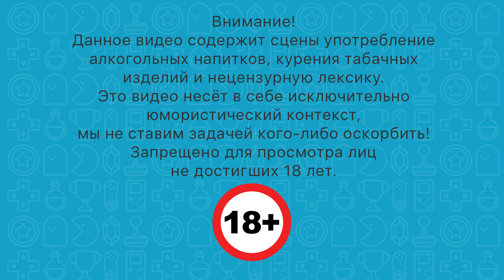Богемские рамсы в зеленой книге - Нетрезвые бездельники 42 (18+)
Продолжаем наше торжественное заседание и золотым составом именем Нетрезвости обсуждаем веселые и не очень новости и важные развлечения.

К сожалению месяц февраль принес грустную весть о смерти Децла. Мы расскажем наше мнение о том вкладе в культуру нашего детство, которую трудно переоценить.

В рамках киноблока расскажем о чудесном свежем фильме Зеленая книга и почему его в срочном порядке нужно бежать смотреть в кино.

Кирилл расскажет о свежем фильме Шьямалана Стекло. Почему этот фильм стоит и почему не стоит смотреть.

Стоит ли смотреть Богемскую рапсодию или это проходной музыкальный байопик? Ответы в этом выпуске.

В рамках свежей рубрики «Я никогда не смотрел» Алексей расскажет про любопытный фильм Нефть.

В рамках сериального блоко поведаем о новом сериале Netflix Половое воспитание.

В игровом блоке расскажем про свежий ремейк Resident Evil 2 и про идни пиксельный платформер Celeste

01:47 Смерть Децла
06:12 Зеленая книга
16:45 Стекло
25:35 Богемская распсодия
38:33 Нефть
47:10 Sex education
54:43 Другие сериалы выпуска
01:07:51 Resident Evil 2 Remake
01:25:42 Celeste